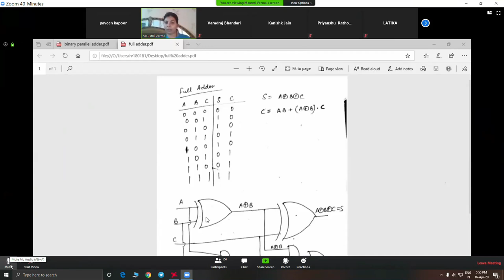Students Life || Puneet Singh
PLEASE CONTACT JAADU FOR JAADUPRASH.
DON'T TAKE THIS VIDEO SERIOUS.